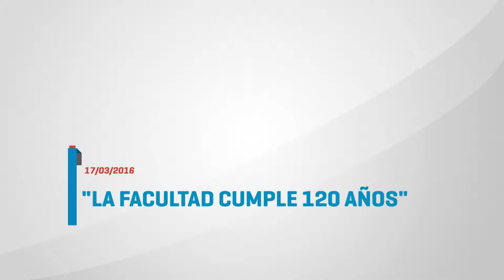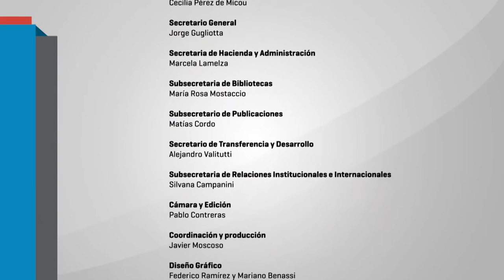"La Facultad cumple 120 años" Lic. Mirtha Lischetti.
17 de marzo de 2016, la licenciada Mirtha Lischetti en la apertura de Filo 120